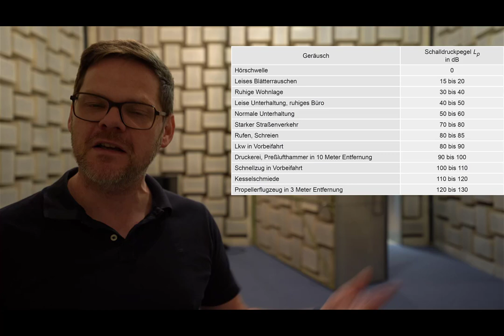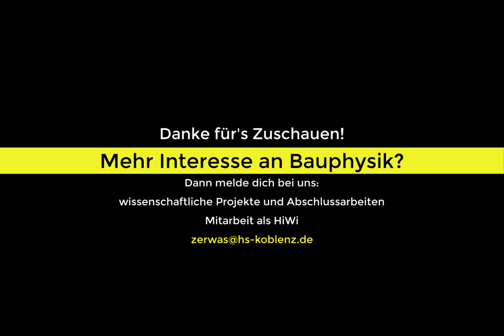Der Hallraum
Refelexionsarme bzw. "schalltote" Kammern sind sehr interessante Räume. Wie der Hallraum der Hochschule Koblenz von innen aussieht und was man damit machen kann, wird ich diesem Video erklärt.